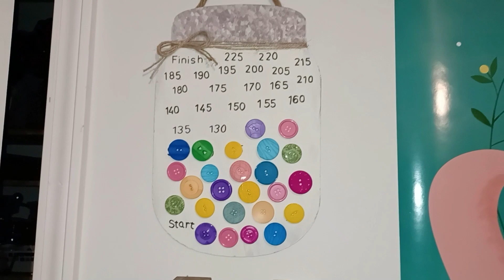WEIGH IN after GASTRIC BYPASS - I was so excited for this week!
I tried very hard this week to keep on plan.  Did it pay off?  You'll have to come check out it out and see.  We also talked a little about doing what you have to do on your journey to lose your weight.  It's a YOU thing!

Snail Mail:
Kim Maness